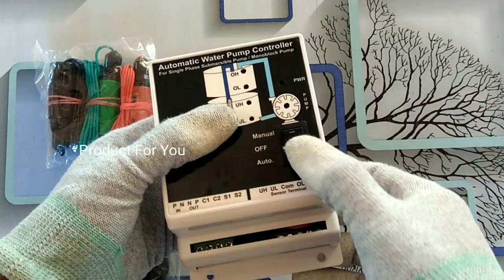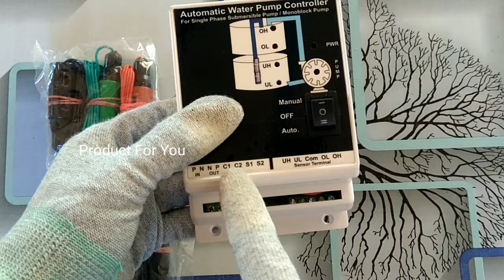Submersible Pump Automatic water pump controller | Wiring Connection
Automatic water pump controller for Monoblock Pump and MCB Type Submersible Pump.